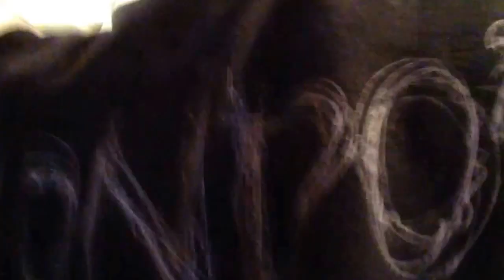Cinnamon challenge!!! With our new member George!!!